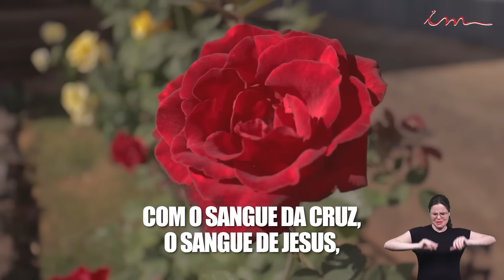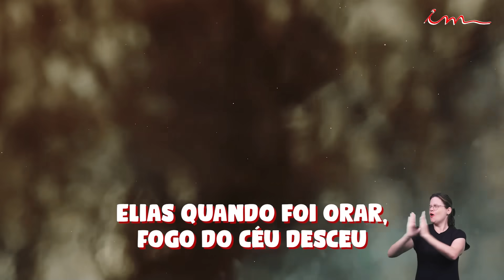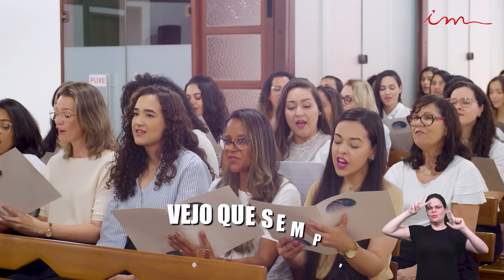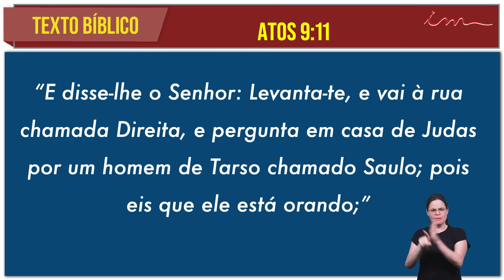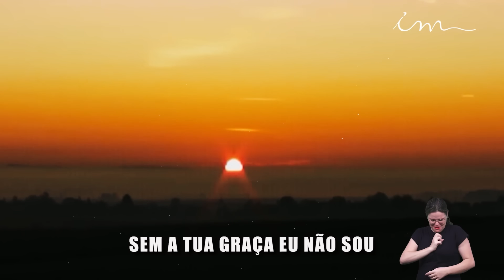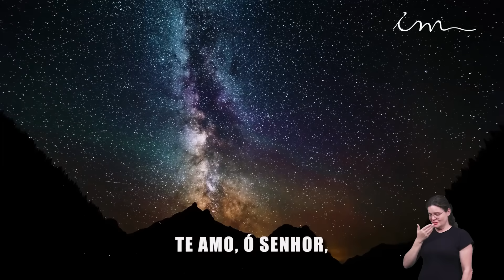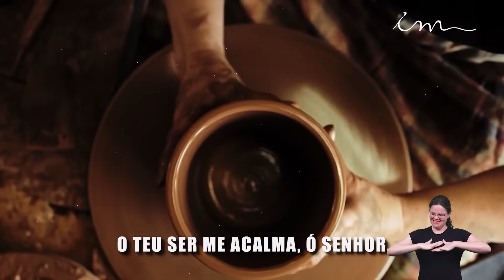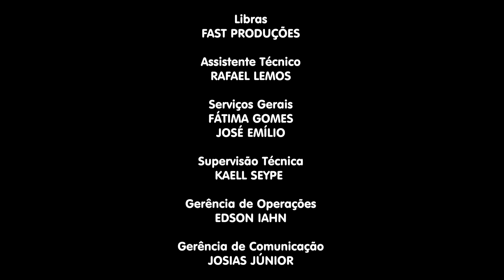17/10/2024 - [CULTO 20H] - Igreja Cristã Maranata - "Ele está orando" - Quinta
LEI DE DIREITOS AUTORAIS, LEI Nº 9.610/98:
"CANAL OFICIAL"

Culto da Igreja Cristã Maranata, transmitido no dia 17 de outubro de 2024 - Quinta.